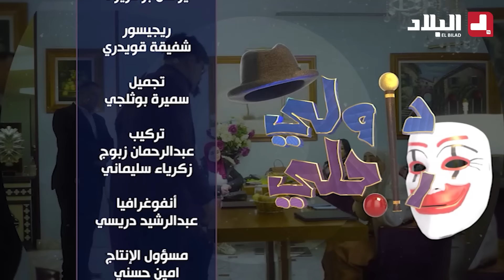كاميرا خفية داولي راجلي.. امرأة بدلها راجلها في المطعم مع وحدوخرا .. "دارت حالة"